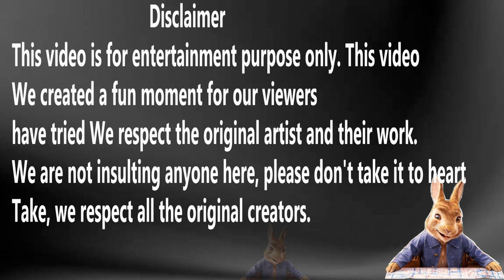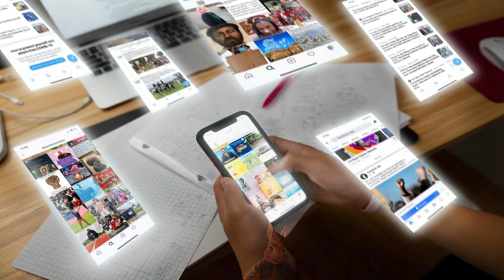The Talent expose by rabbit bay 😎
Welcome to the rabbit bay
Thank you very much for coming. Let's enjoy the video